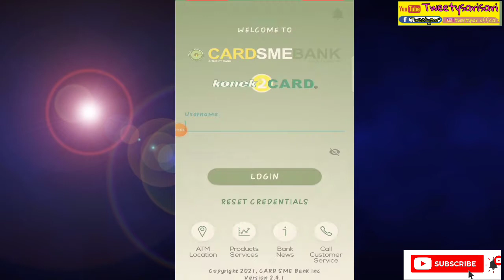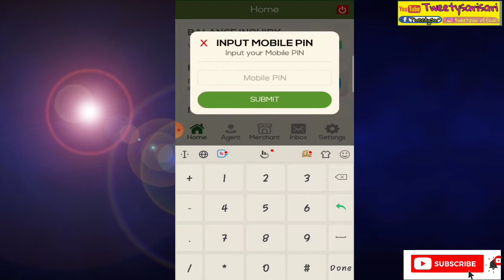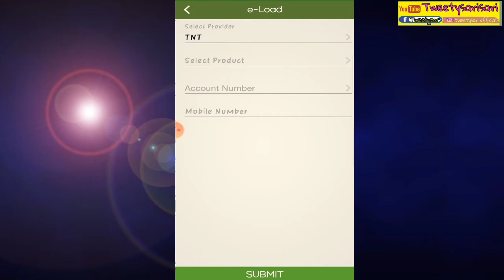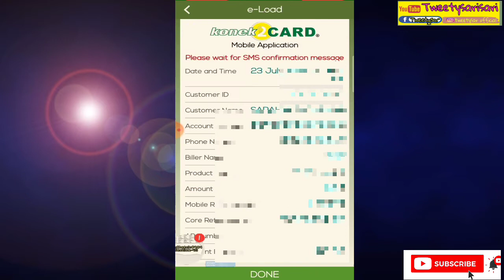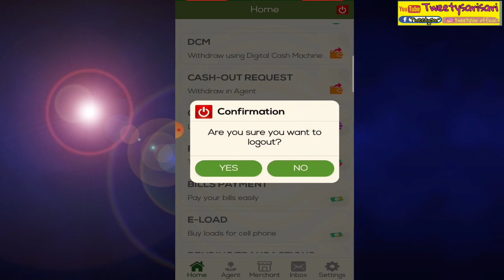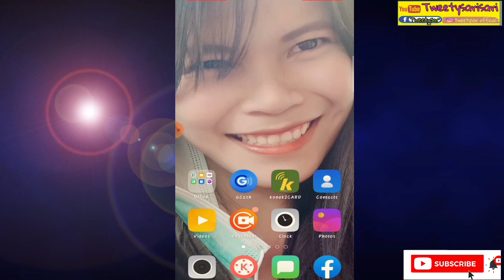PAANO MAG LOAD GAMIT ANG IYONG KONEK2CARD APP? LOAD TO All Networks/CARD SME BANK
GLOBE SMART/TNT